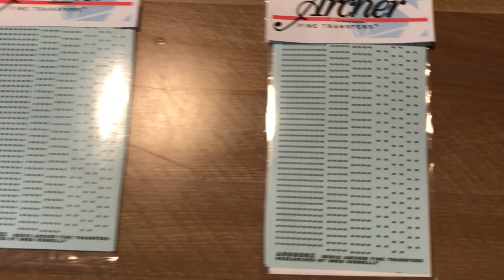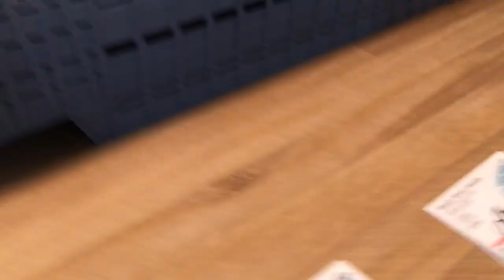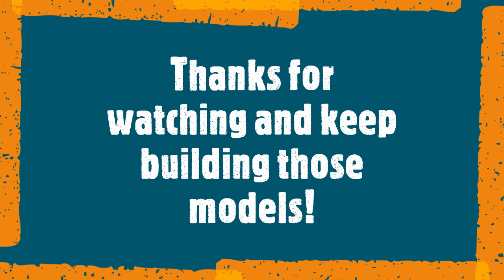Revell Kenworth K100 & AMT Wilson Livestock Van (Almost Finished)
Thanks to everyone who has stayed with my channel during the long gap between videos... and welcome to all viewers!

Those who have been watching will get to see the continued progress on my AMT 1979 Kenworth K100 Flat-Top and my converted '53 Tridem Cattle-Liner from the AMT Wilson Livestock Van.

I've had a very busy summer and fall with work but I'm pretty sure I'll have this complete rig finished before the snow fly's up here.